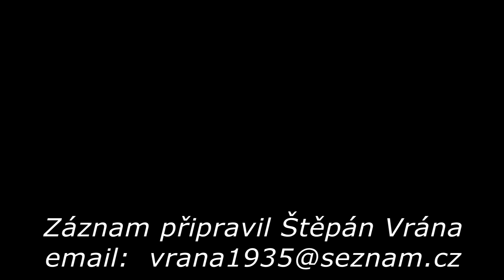Heligonka 2016 Kyčera Čierný Balog na 15 setkání heligonkářů